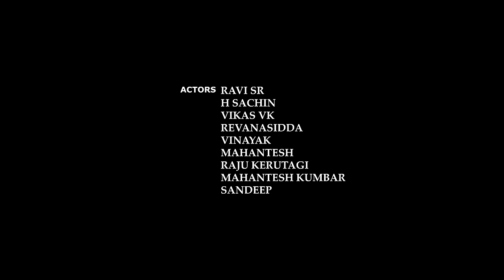KANYA SIKTILRI | Official Music Video 4k | Prakash RK Song 2024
ಜಾತ್ರಿ ಚಸ್ಮಾ ನೋಡ್ರಿ

LYRICS  & DIRECTION
Prakash rk

SINGERS
Anand Honawad & Santosh Chavan

MUSIC & MIX MASTERING
Prasanna Bhojashettar

DOP & EDIT
Vardhan designs

RECORDING
Invox Studio Hubli

PUBLICITY DESIGN
Darshan kalburgi & Suraj Ari

ACTORS
Ravi sr
H Sachin
Vikas VK
Revanasidda
Vinayak
Mahantesh
Raju kerutagi
Mahesh Kumbar
Sandeep

Hemant (Joshi creation) Kiran Shivannavar

MANAGER
Nagaraj Rk

THANKS TO
Prakash bagali
Rajkumar hosatti
Vittal
Viresh

listen here👉

Stores:-